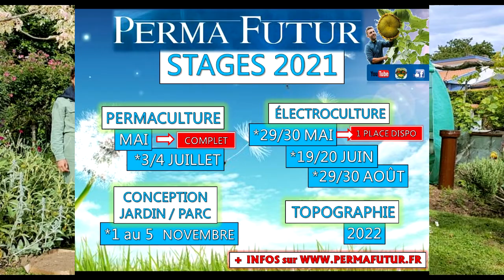Témoignages stage Permaculture 2021 😍 / Permafutur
MERCI à Marie Christine et Jenny, participantes au stage Permaculture de ce week-end ❤️🙏